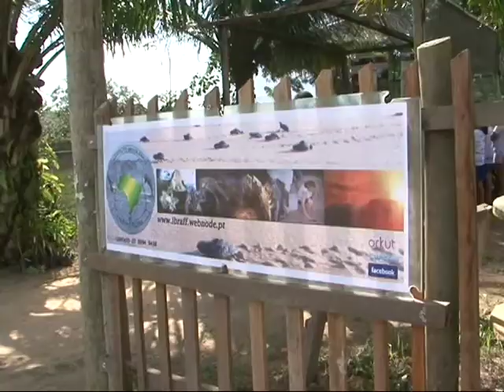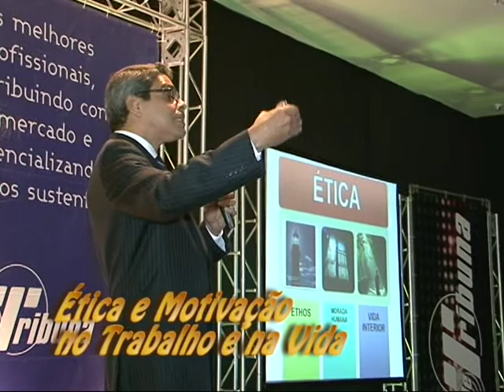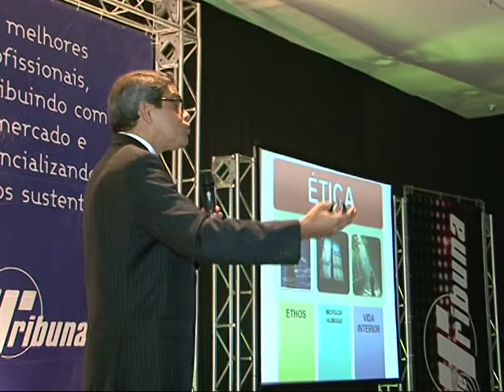Terra Capixaba 29 de Setembro de 2012